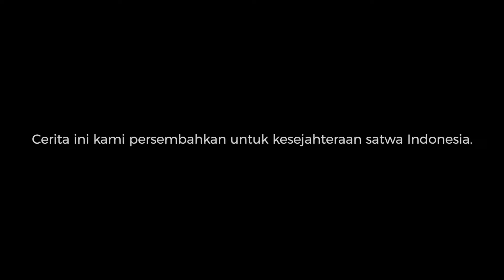Buta, Teraniaya, di-Bully Sesama: Hita - drh Rajanti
Sudah jatuh tertimpa tangga pula. Mungkin itu pribahasa yang tepat untuk menggambarkan masa lalu anabul malang bernama Hita dan tinggal di kediaman mommy Erika. Kerap terkejut, stress, dan tak mau makan dilalui oleh Hita sepanjang hidupnya.

Dengan penuh kesabaran dan ketulusan kasih sayang, Erika dan Martha mencoba meyakinkan Hita bahwa dirinya telah aman dan jauh dari trauma masa lalu.

Namun trauma bukanlah hal yang mudah untuk diobati. Itulah sebabnya kehadiran drh.Rajanti diharapkan bisa mengubah keadaan Hita yang senantiasa dirundung rasa takut tak berkesudahan.

Saksikan upaya drh.Rajanti bersama Erika mengobati dan meyakinkan Hita,
eksklusif di YouTube Channel drh.Rajanti.
Kami hadir untuk kesayangan Anda